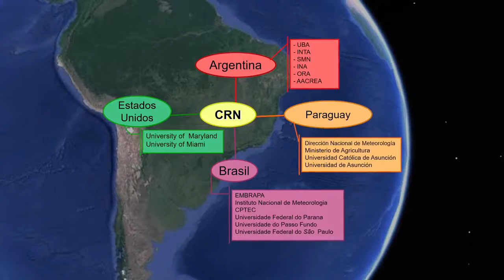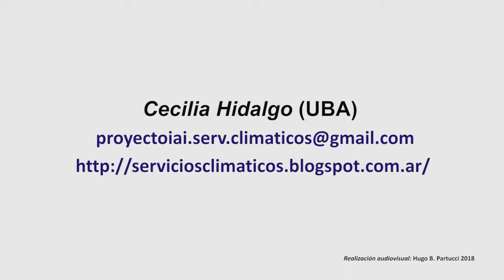1 Desafíos Cecilia Hidalgo Hugo Partucci 720p